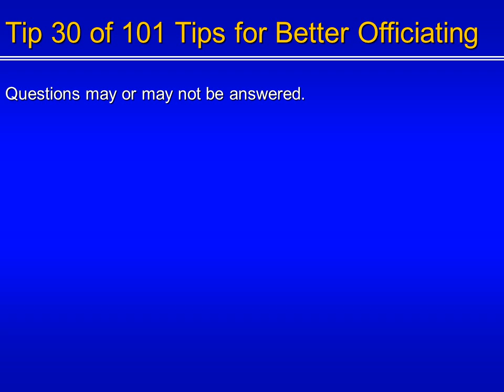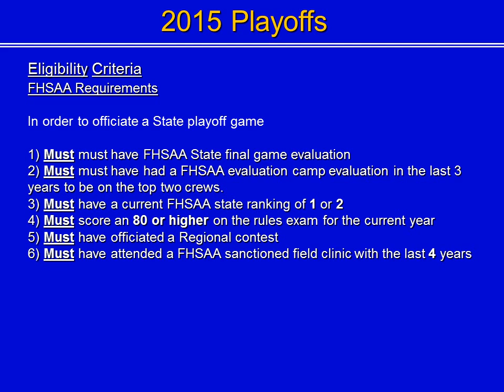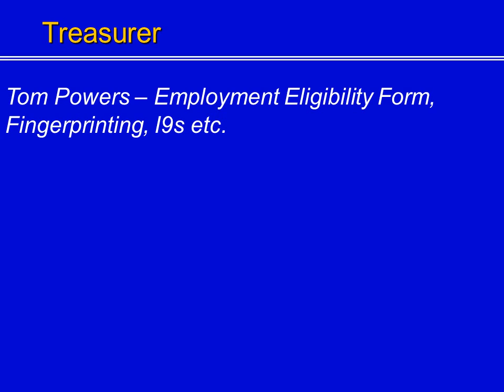WCOA 10/22/2014 Basketball meeting